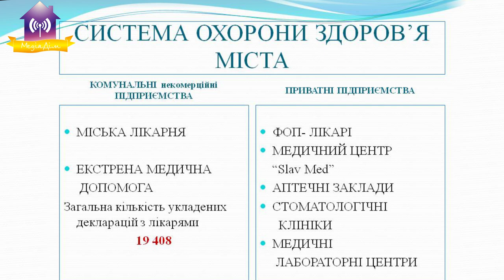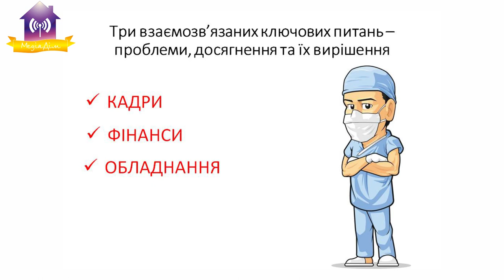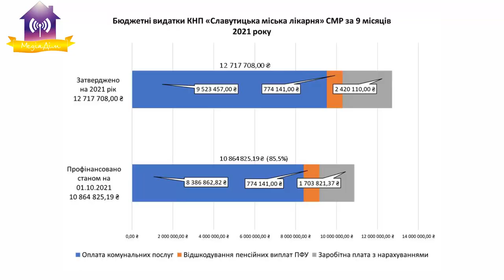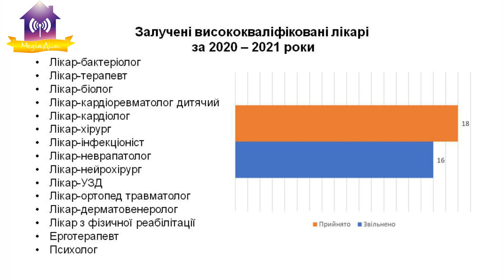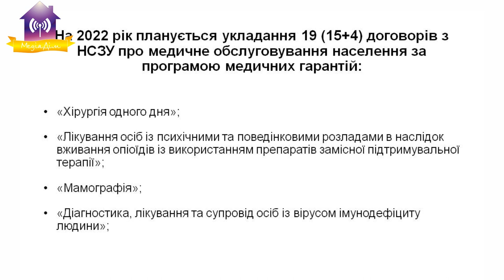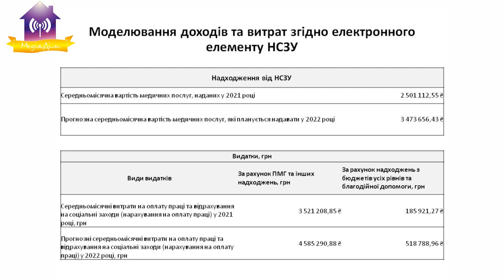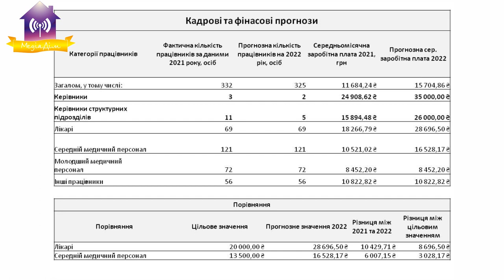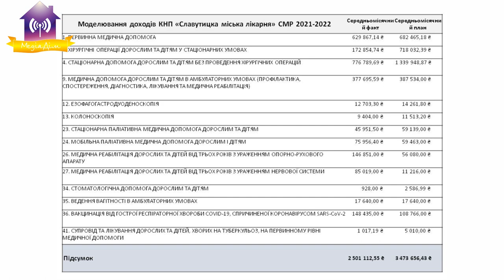Круглий стіл по питаннях медицини в місті Славутич!. 01.12.2021